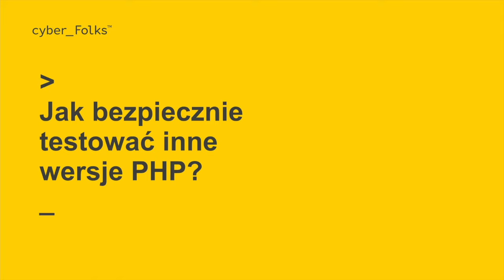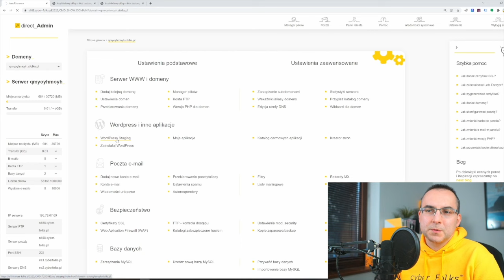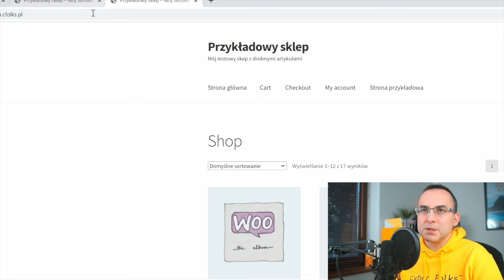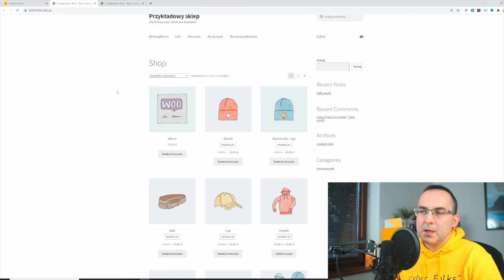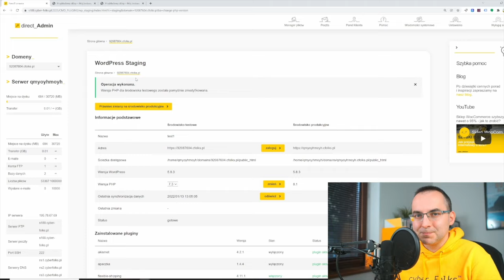Zmiana wersji PHP - czy to bezpieczne w Twoim sklepie?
Jeżeli myślisz o aktualizacji wersji PHP w swoim sklepie internetowym, ale obawiasz się, że ta zmiana źle wpłynie na wygląd, bezpieczeństwo, a przede wszystkim na działanie Twojego sklepu - mamy rozwiązanie!

Kopia Twojego sklepu za sprawą funkcji Staging. Czym ona jest?
🤜 kopiujesz swój sklep WooCommerce jednym kliknięciem
🤜 na kopii sklepu wprowadzasz zmiany
🤜 jeżeli wszystko jest ok, nanosisz zmiany na swój sklep
🤜 coś poszło nie po Twojej myśli? Nic straconego, przecież działasz na kopii sklepu, możesz próbować nieograniczoną ilość razy
🤜 Twój sklep na WordPress z wtyczką WooCommerce jest bezpieczny i wolny od ryzyka zmian!

Funkcja Staging dostępna jest w Hostingu WooCommerce. To wyspecjalizowany hosting pod Twój sklep na WordPressie z wtyczką WooCommerce. Zobacz, jakie jeszcze funkcje sprawiają, że to najlepszy wybór hostingu pod Twój sklep!